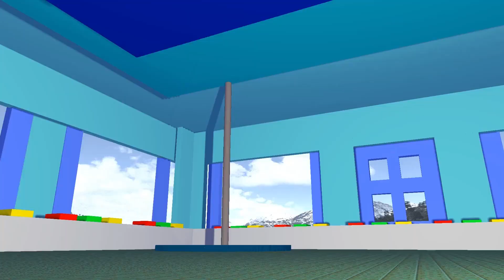Paw Paw Team Crisis 07 Darkly Shining Ultraman Orb's Army Attacks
Hello everyone, here is Cube Art, focusing on the production of game special effects video. I will use [Minecraft] to restore the classic Ultraman battle scenes. It’s exciting and exciting not to be missed